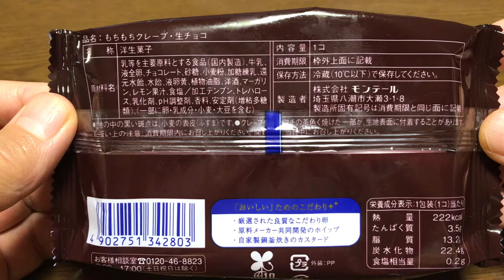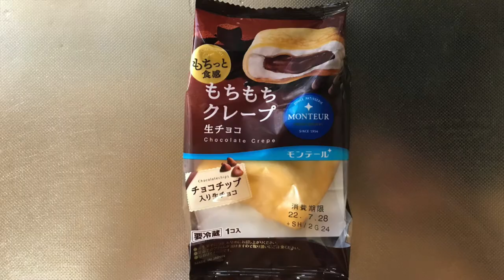【スイーツ（JAPAN sweets）】もちもちクレープ生チョコ「株式会社モンテール」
【もちもちクレープ（生チョコ）】（スイーツ　JAPAN sweets）
チョコチップ入り生チョコ
モチっと食感
222kcal

9000文字程度のボリュームです。